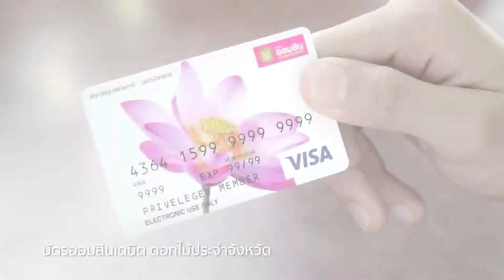ทำด้วยใจ...เพื่อแผ่นดิน 11 มีนาคม 2559 [สถาบันพระปกเกล้า]